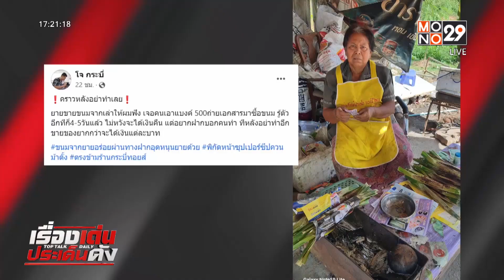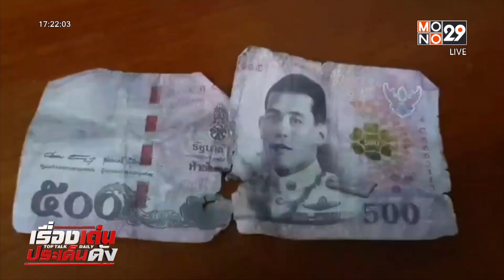โจร 500! ยายขายขนมถูกลูกค้าจ่ายแบงก์ปลอม | เรื่องเด่นประเด็นดัง TopTalk | 7 ก.พ. 66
ทำกันได้ลงคอ เมื่อมีคุณยาย รายหนึ่งกำลังขายขนมอยู่ๆ จู่ๆ ก็มีลูกค้ามาซื้อขนมแต่จ่ายแบงก์ 500 ปลอม แถมคุณยายยังนำแบงก์ปลอมไปทอนให้ตำรวจอีกด้วย